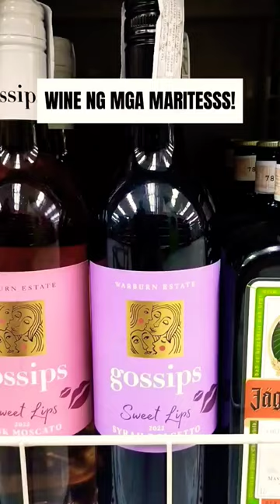GOSSIPS Sweet Lips Moscato